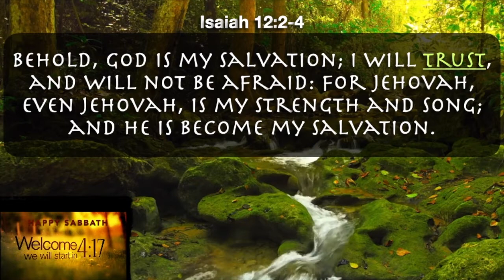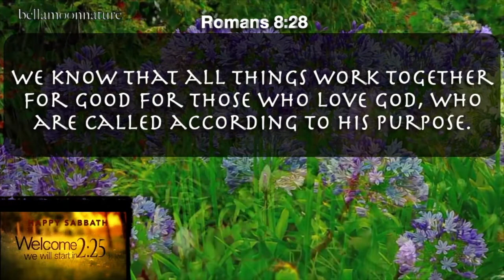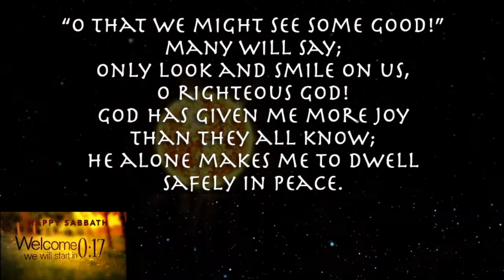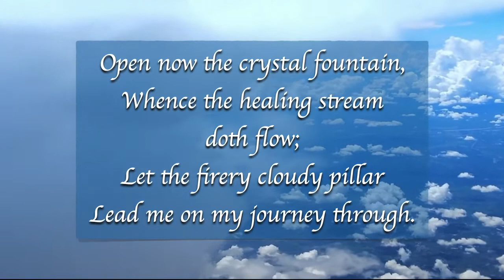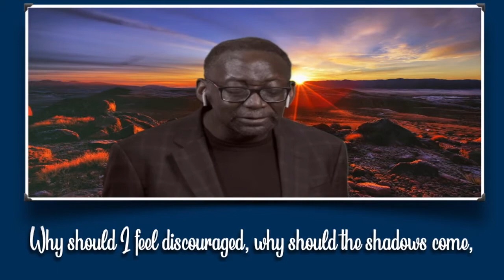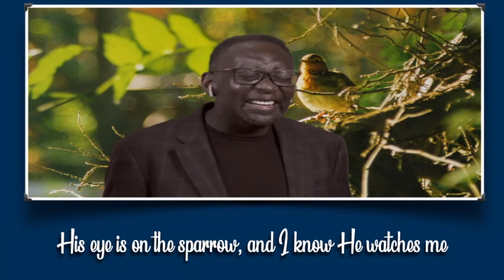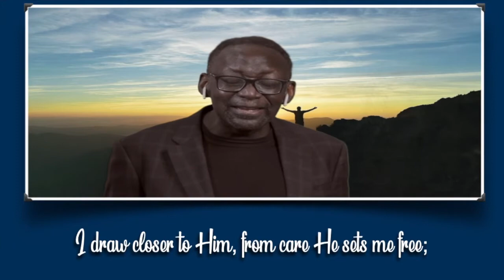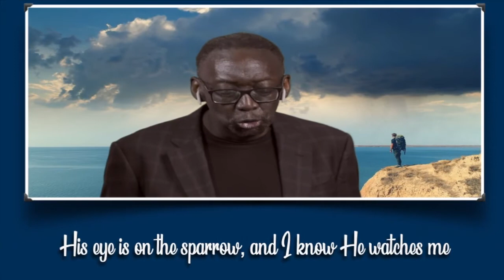Sabbath 4 24 21 720